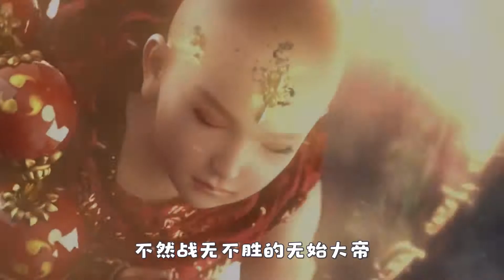圣墟：荒天帝在上苍无敌？这个细节暗示了，荒天帝的日子也不好过